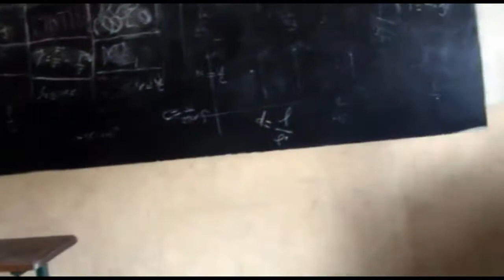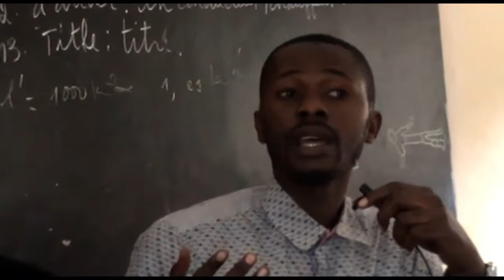PRESIDENT YEKA : DROIT DE L'HOMME MASINA